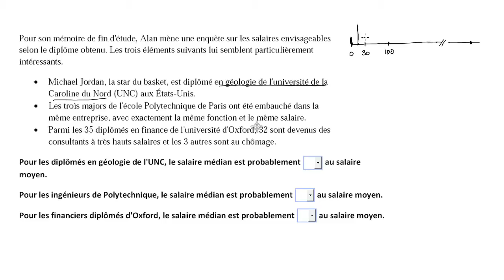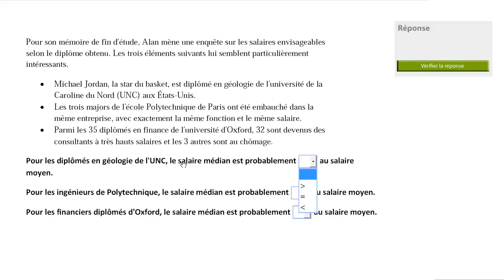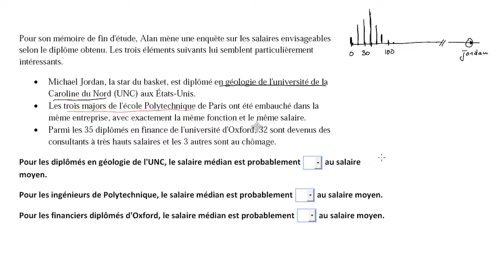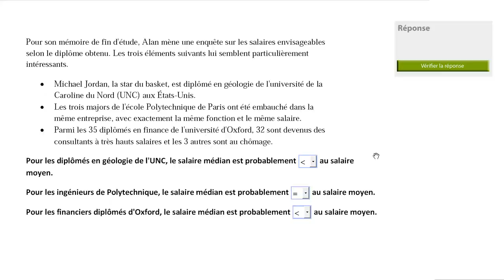Moyennes et médianes de différentes séries statistiques